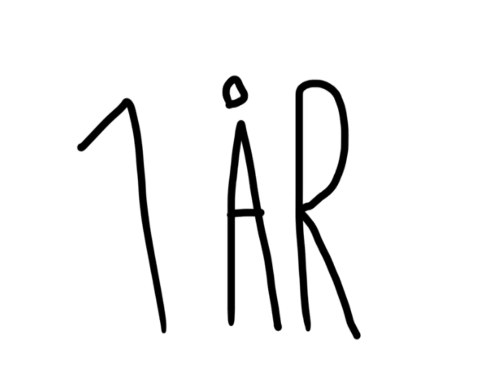Min første short's fødselsdag